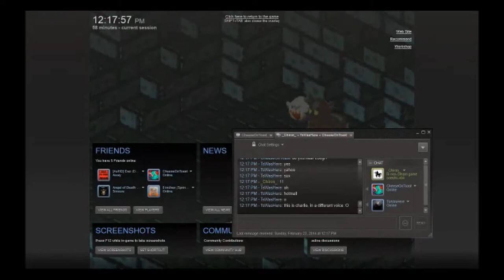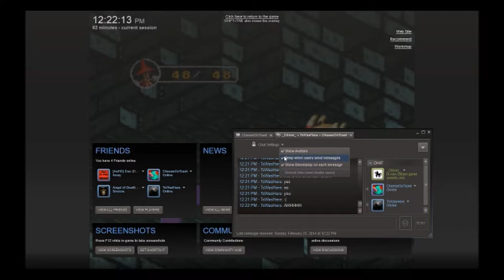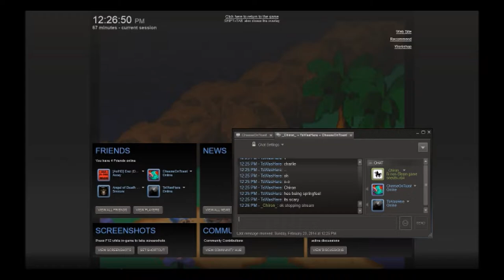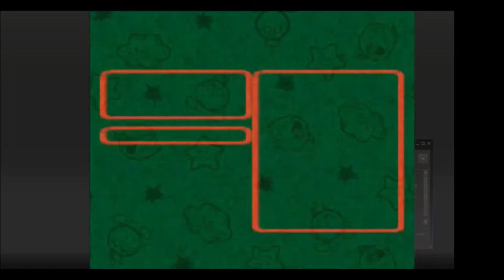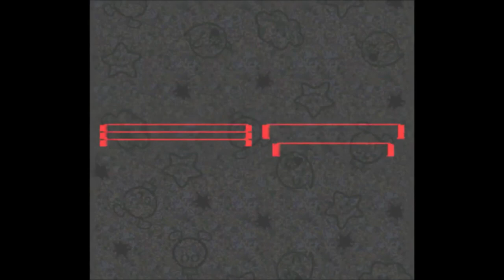Super Mario RPG - Pond To Pipes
Part 2 of the Super Mario RPG series! I play through World 2 of the game.